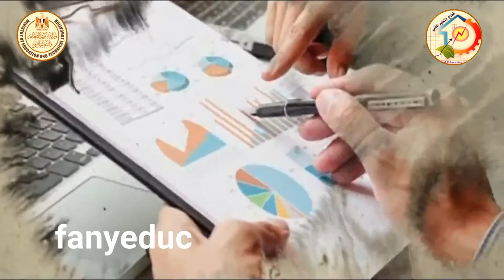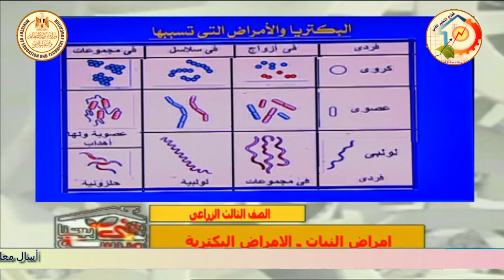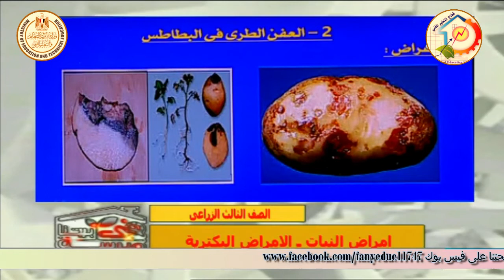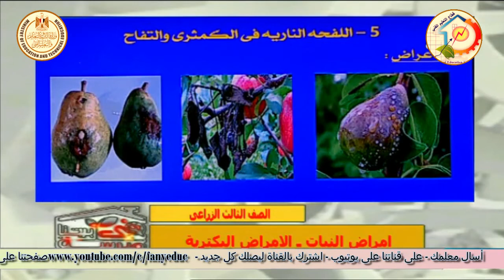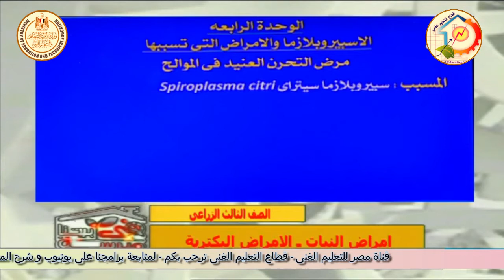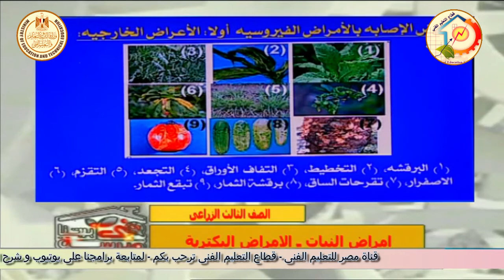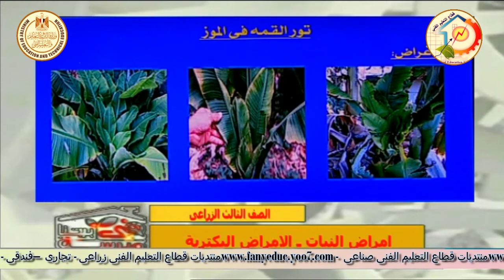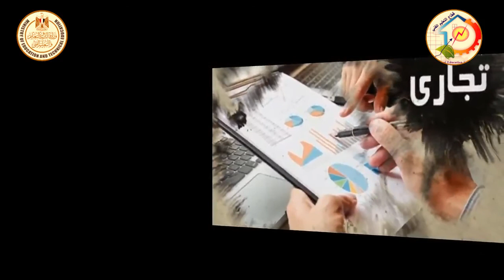الصف الثالث زراعى - امراض النبات - الامراض البكتيرية - د وائل السيد